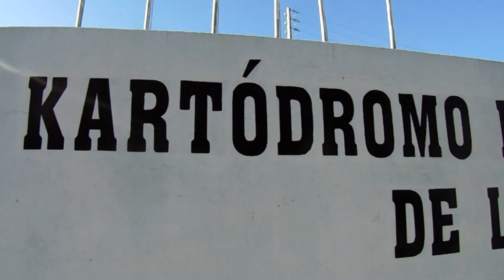Royal Moto Sachs 125 Coleção Particular Moto Stand de Leiria